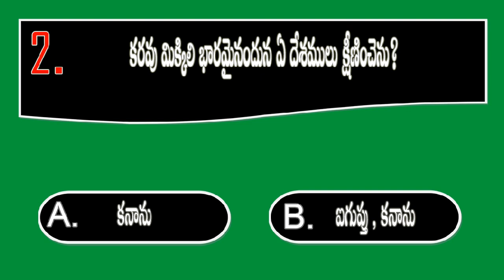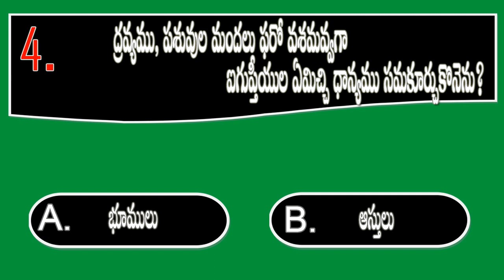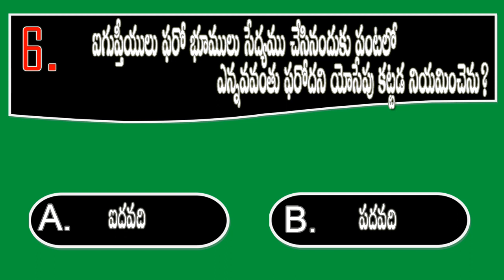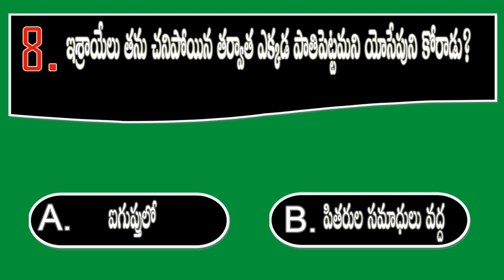BQOY488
youtube Creator Studio  (Vishnu - Patrick Patrikios .Mp3)